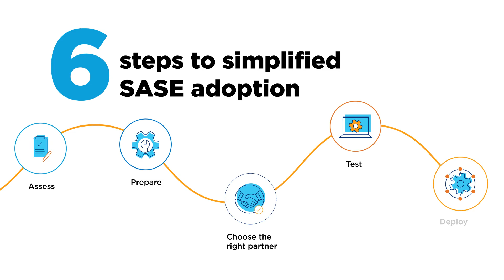6 Steps to Simplified SASE Adoption Part 1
With the shift towards decentralized workforces and distributed cloud-based apps, enterprises are turning to the borderless security approach of Secure Access Service Edge (SASE).